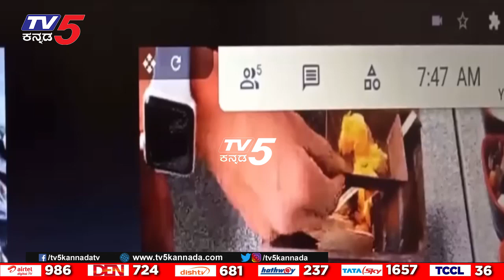ಆಸ್ಟ್ರೇಲಿಯಾದ ಗೃಹಪ್ರವೇಶಕ್ಕೆ ಮೈಸೂರಿನಿಂದ ಧಾರ್ಮಿಕ ಕಾರ್ಯ | Mysuru | Australia | Tv5 Kannada